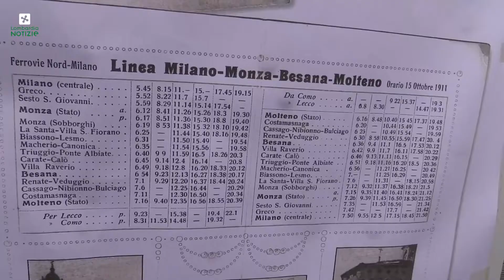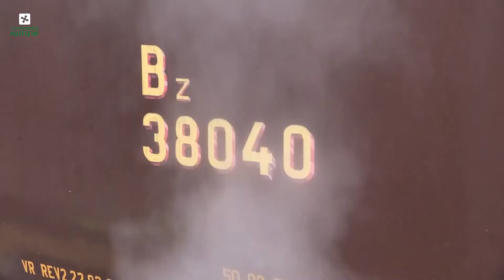Lombardia - Festa per i 110 anni del Besanino (26.10.21)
- Lombardia - Festa per i 110 anni del Besanino
Festa per i 110 anni del Besanino, il treno storico a vapore è arrivato a Besana.
Festa per i 110 anni del Besanino, il treno storico a vapore è arrivato a Besana. (26.10.21)